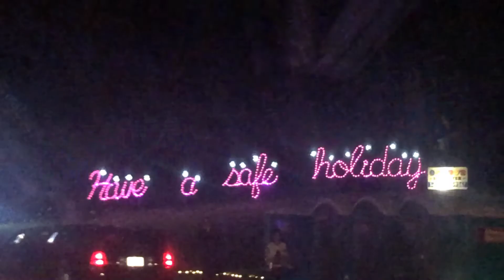Vlogmas Day 6: Fantasy Lights!